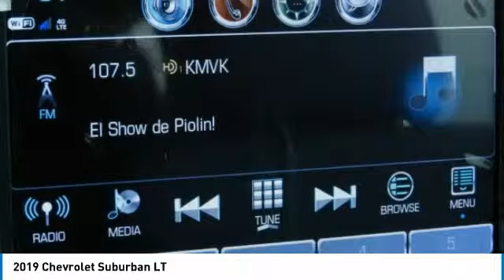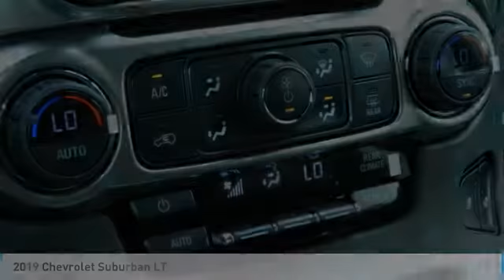2019 Chevrolet Suburban KR297258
2019 CHEVROLET SUBURBAN Garland, TX
Stock# KR297258

Jupiter Chevrolet
11611 Lyndon B Johnson Fwy

New Price! Summit White 2019 Chevrolet Suburban LT RWD 6-Speed Automatic EcoTec3 5.3L V8 4-Wheel Antilock Disc Brakes, ABS brakes, Compass, Electronic Stability Control, Front dual zone A/C, Heated door mirrors, Heated Front Reclining Bucket Seats, Heated front seats, Illuminated entry, Low tire pressure warning, Power Liftgate, Power-Adjustable Accelerator & Brake Pedals, Remote keyless entry, Traction control.

2019 Chevrolet Suburban LT RWD includes our Jupiter Advantage: Lifetime power-train limited warranty, alloy wheel protection, door ding protection and MORE! Excludes GM Certified Vehicles, other restrictions may apply. Ask your sales associate for details. Price includes: $1,500 - General Motors Consumer Cash Program. Exp. 05/31/2019, $1,500 - GM Down Payment Assistance Program (Texas Only). Exp. 05/31/2019